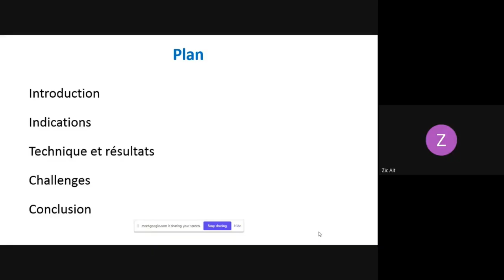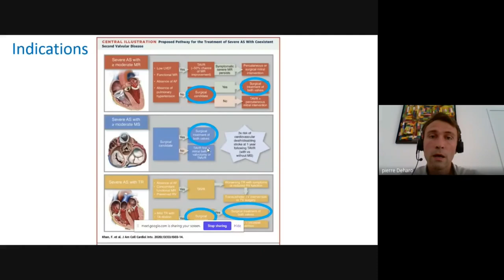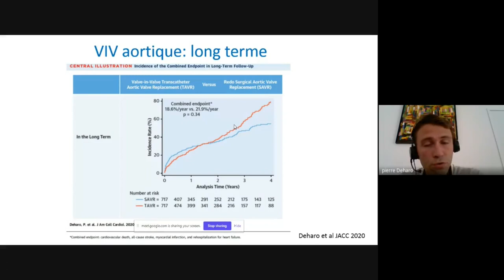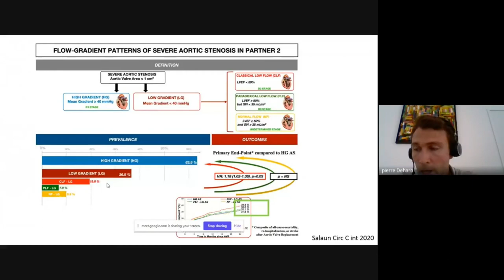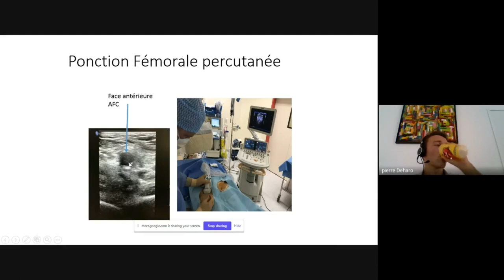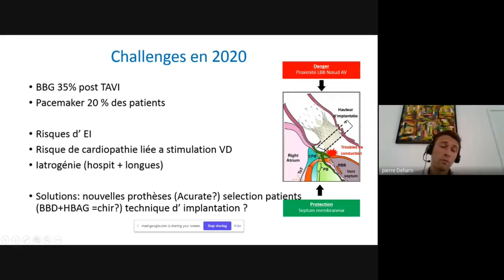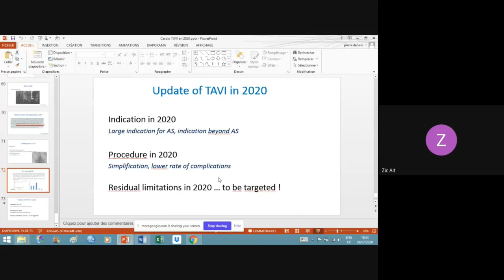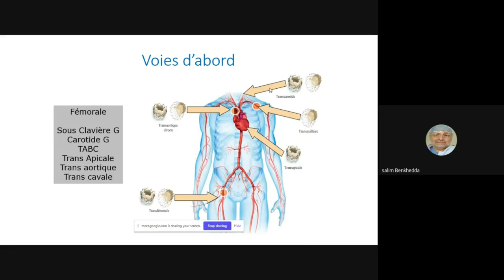Meet The Expert : TAVI , indications , techniques & challenges by Dr. Pierre Deharo